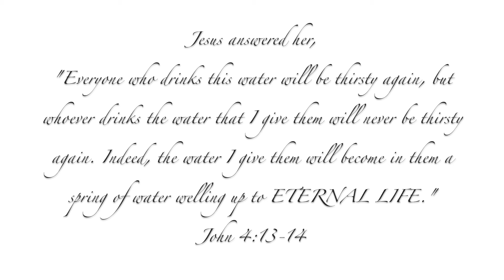Lize Hadassah Wiid The Woman At The Well